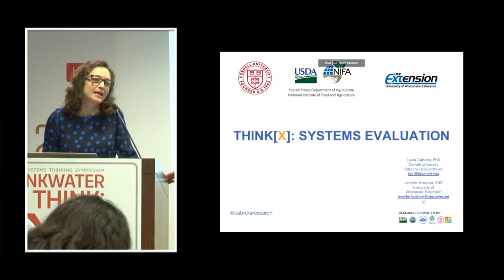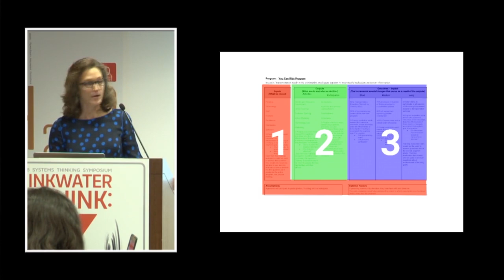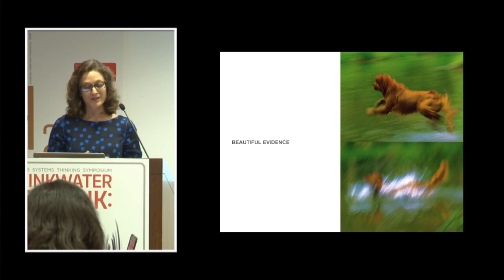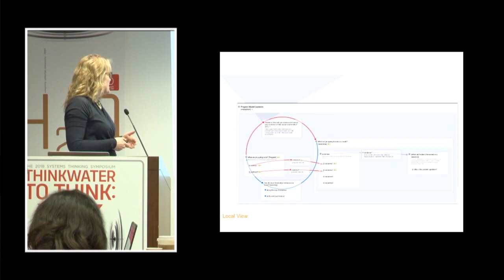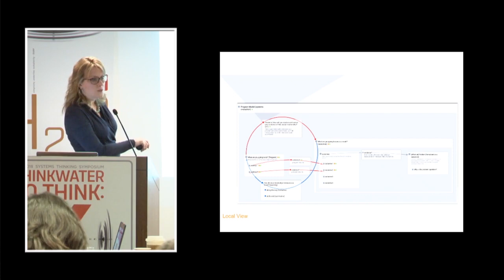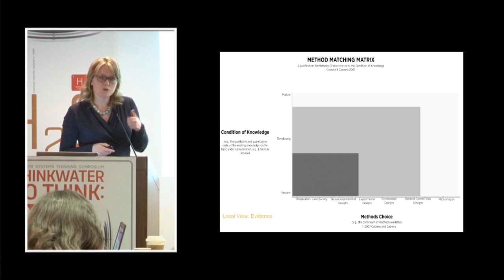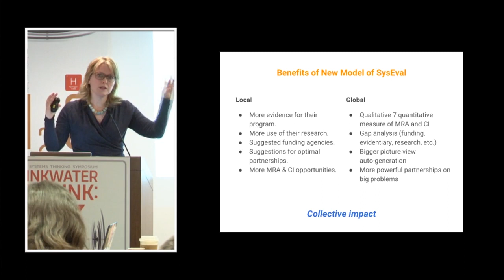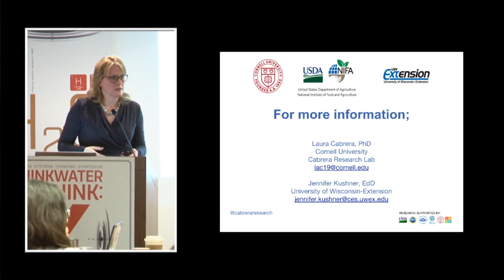Drs. Jennifer Kushner & Laura Cabrera discuss systems thinking and evaluation | Academic Conferences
Drs. Jennifer Kushner (University of Wisconsin-Madison) & Laura Cabrera (Cornell University) discuss systems thinking and evaluation at the 2018 ThinkX Symposium in Washington DC.